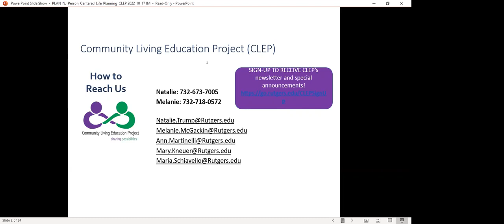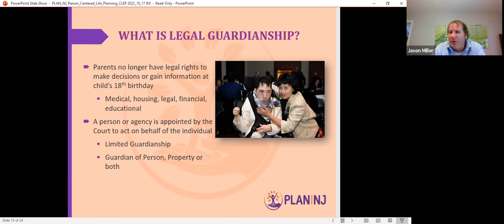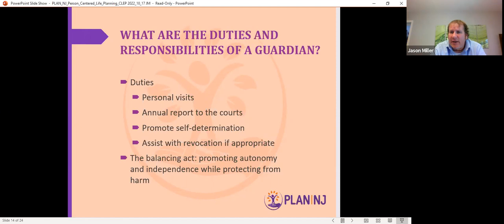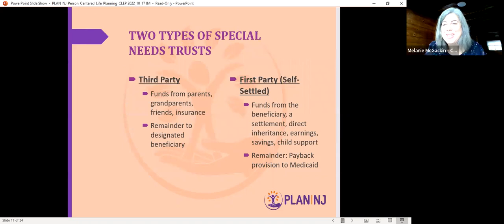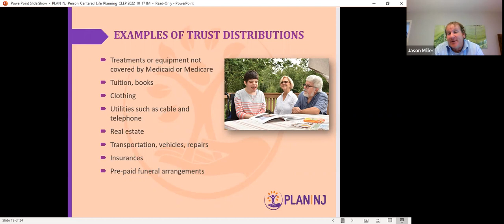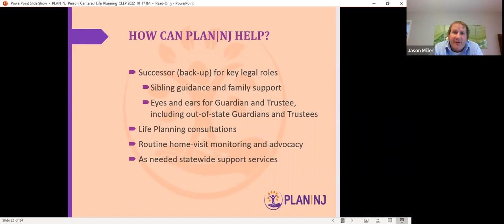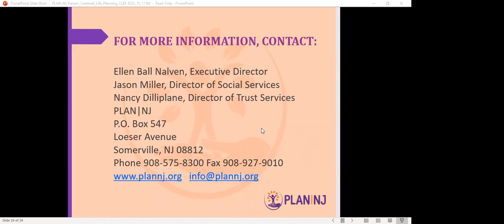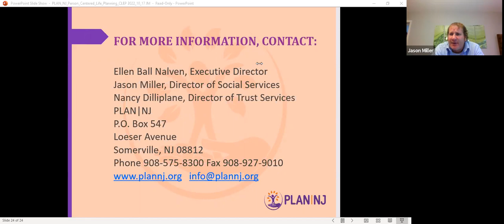Person Centered Life Planning: Securing the Future for People with Disabilities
A webinar from the Rutgers Community Living Education Project.  Presented by Jason Miller, with the Planned Lifetime Assistance Network of NJ (PLAN/NJ)